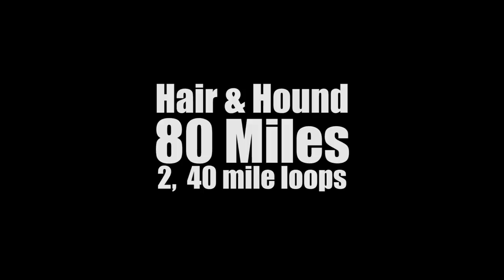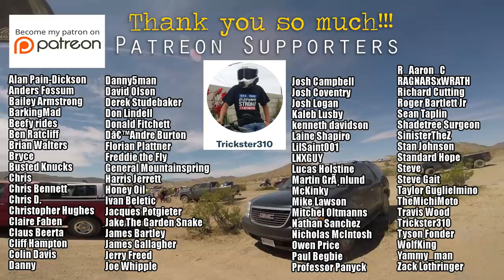Ultimate Race Fail and a Desert Turtle Named Hector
One day i'll learn...

Socal Hare & Hound 2019 Johnson Valley District 37
Huntington Beach Motorcycle Club HBMC

This video made possible by:
Bailey Armstrong
Colin Davis
Derek Studebaker
Dâ€™Andre Burton
Florian Plattner
Nicholas McIntosh
Paul Begbie
R_Aaron_C
Richard Cutting
Roger Bartlett Jr
Taylor Guglielmino
Trickster310
+Voss Helmets+
Suburban Delinquent is protected by:
Mail
Suburban Delinquent

Helmets: VOSS/988/989/X1
Jackets: ICON - Daytona, Pilot - Perforated leather
Gloves: Oakley
Boots: Adidas
Misc - PlugFones Earplug/Headfones
Cameras: GoPro Hero3+, Turnigy HD ActionCam, Hero4+, Session 5
Microphone: Sony ECMCS3 Microphone, Purple Panda
Editing: Adobe Premiere, Adobe Photoshop, MacBook Pro
Misc: GoPro wifi Remote, SanDisc Extreme 64GB, Sena 30k